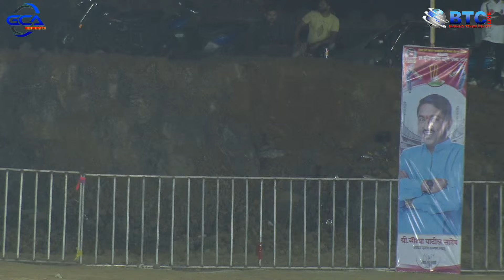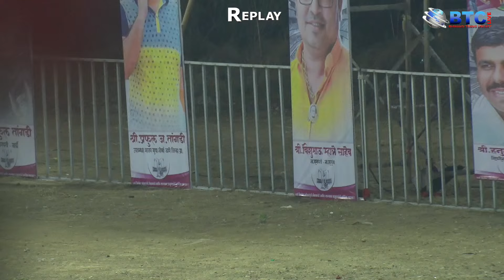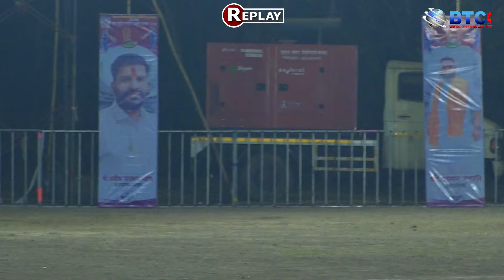POMAN V/S KAMAN AT || स्व .सुरेश पाटील स्मृती चषक 2024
btclive#bhiwandicricket
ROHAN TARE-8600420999